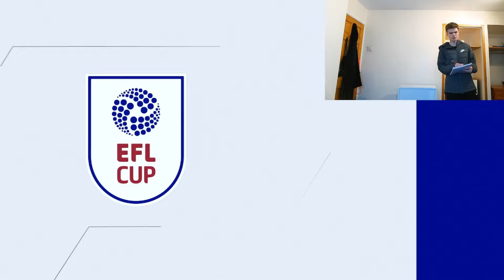I Became the MANAGER of Leicester City┃FC 24 Leicester City Career Mode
The start of something special!